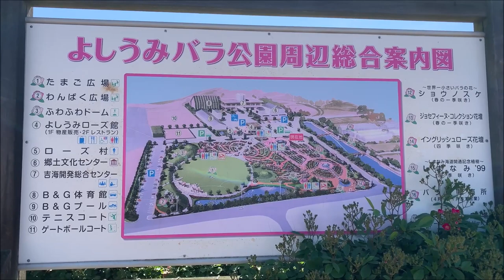Most Beautiful Yoshiumi Rose Park with Relax Music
Various color rose’s a different meaning and different number of rose’s different meaning details more
Why are roses important to humans?
The most important function that flowers have, however, is their power to convey profound human emotions and thoughts the way no other object can. The flower that holds the most obvious meaning is the rose, the eternal symbol of romantic love and desire
Greek and Roman Mythology
From the Western culture, it has been believed that this type of flower was created by the goddess of love, Aphrodite. It was then a symbol of love until death. In Roman Mythology, it was reported and observed that wealthy Romans prefer the flowers of red Roses to associate beauty and love

The symbolism of the Rose Flower
The rose is often associated with numerology. In the Tarot, the rose is considered a symbol of balance. It expresses promise, new beginnings, and hope. Its thorns represent defense, physicality, loss, thoughtlessness
What does a single red rose mean?
From a single bloom, right up to a large bouquet, here's a summary of what red roses mean by number: One rose: A single rose represents love at first sight, or if it's coming from a long-term partner, they are saying “you are still the one”. Two roses: A pair of red roses signifies mutual love and affection.

What do five roses mean?
5 Roses – a great way to signify your love for a special someone. If you want to show a partner or friend how much you care for them, five roses are an ideal option. 6 Roses – signifies 'I want to be yours'.

What does a single white rose mean?
The single white rose conveys a strong and deep message of hope, respect, and love. It conveys the purity of that love and deep respect. When a single white rose is given, it not only signals a level of humility but also conveys an everlasting love and devotion between two people.

What do 7 red roses mean?
6 Roses – signifies 'I want to be yours'. ... 7 Roses – when considering the meaning of roses, this quantity signifies infatuation. 8 Roses – if a friend or family member is going through a tricky time, eight roses is the perfect number to gift them with as it shows support. 9 Roses – a symbol of eternal love.Mar

What two red roses mean?
Two roses: A pair of red roses signifies mutual love and affection. Three roses: A gift of three red roses is a traditional one-month anniversary gift

Three roses: The traditional three-month anniversary gift also simply means "I love you." Six roses: Infatuation, or "I want to be yours." Nine roses: A big jump up from six, nine roses symbolizes eternal love or "I want to be with you forever.".
What do 12 roses mean?
Six roses: Infatuation, or "I want to be yours." Nine roses: A big jump up from six, nine roses symbolizes eternal love or "I want to be with you forever." 10 roses: A perfect 10 means "You are perfection." 12 roses: A dozen is like picking the best heart from a Sweetheart candy box; it means "be mine."

What do 24 roses mean?
The number twenty-four is often used to symbolize happiness, love, and creativity, which can also be expressed with two dozen roses. The traditional romantic message of 24 roses is that of complete devotion, or “I am yours.”

What does a pink rose mean?
Pink roses symbolize gratitude, grace, and joy. Overall, pink roses suggest a gentleness compared to the typical bright red rose. They are seen as a token of admiration when given to someone. Just like with red roses, pink's varying shades all have different rose color meanings.

What do Rose Colors mean?
A pink rose can also convey happiness, gracefulness, and admiration. ... Yellow roses create warm feelings and provide happiness. Giving yellow roses can tell someone the joy they bring you and the friendship you share. White. White roses, the purist of colors, represent innocence, purity, and charm.

The black rose is a mysterious bloom that can convey many meanings. The color black has often been synonymous with death and mourning and is usually used at funerals. But black roses do have a more positive meaning as well. They can stand for the beginning of new things and major change

A blue rose is a flower of the genus Rosa that presents blue-to-violet pigmentation instead of the more common red, white, or yellow. Blue roses are often used to symbolize mystery or attaining the impossible.

What flower is a symbol of love?
Red rose

The red rose is known as the flower of love. The red rose symbolizes deep emotions and desires. Red roses are traditionally given to symbolize love but aren't the only ones to earn this title. Other types of love flowers include peonies, sunflowers, or tulips, which symbolize happiness, prosperity, and romance